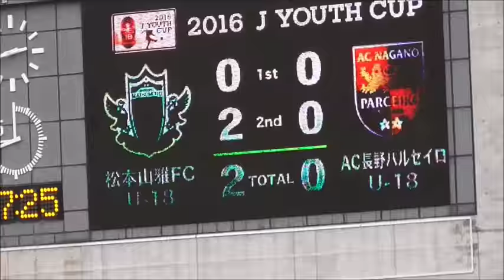(小松 蓮PK!）松本山雅FC U-18vsAC長野パルセイロU-18 20161009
87分：松本山雅FC U-18　11 小松 蓮(PK)